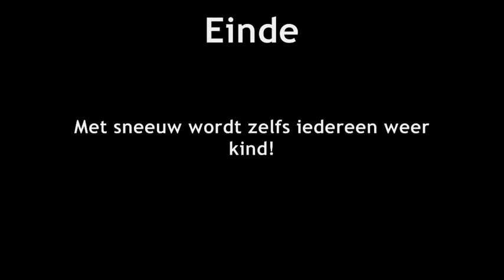Met sneeuw wordt zelfs iedereen weer kind! (Zelfs een volwassene)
Driften en Slippen